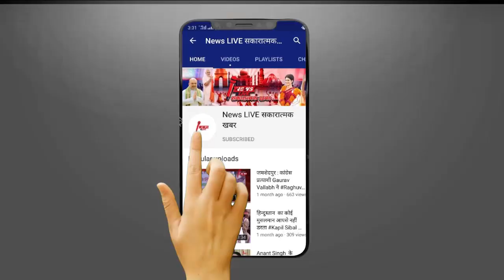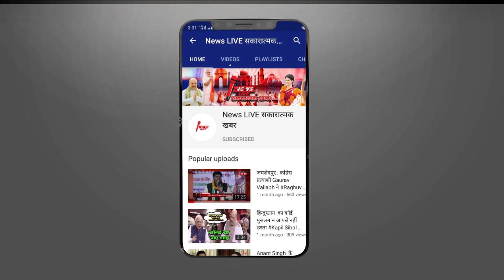बड़ा खुलासा ! OP RAJBHAR को फंडिंग करते है बाहुबली MUKHTAR ANSARI - जल्द चलेगा CM YOGI का बुलडोज़र